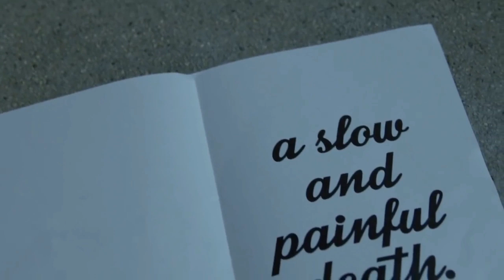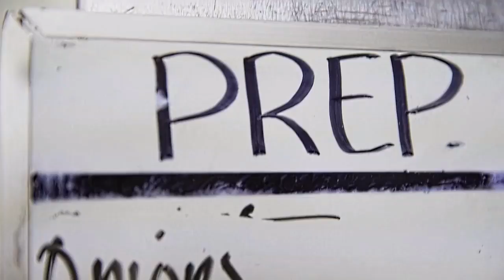Every Drag Queen Death Elimination - Boulet Brothers' Dragula Season 2